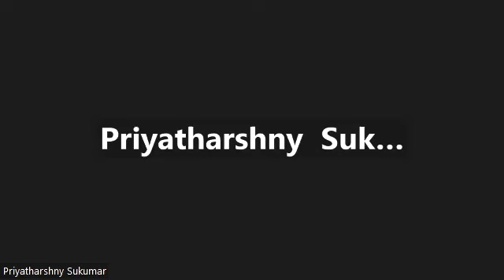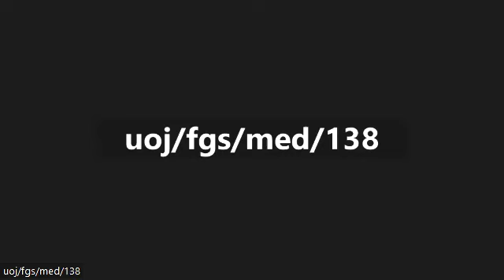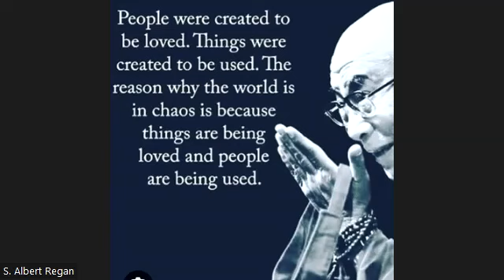Inclusive Education/ Special Education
விசேட கல்வி / உட்படுத்தல் கல்வி